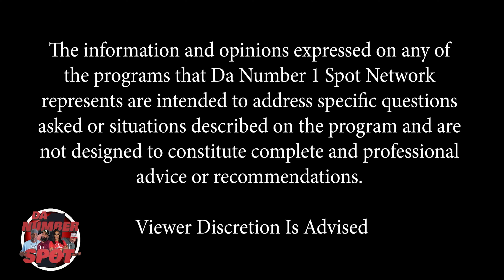NOS Lone Star Series with M3cca [PT2]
Q.U.E. brings you DaNumber1spot "Lone Star Series". In this episode, we chop it up with Artist

M3cca shares her journey in artistry as she speaks about her celestial salutation, space gospel, utilizing music to teach, and much more!

Da 1# Spot Variety Show is a platform for entertainers and business owners. We
provide an outlet for others to be seen and heard. Da Number 1 Network supports
local and nationwide artist as well as businesses in their efforts for exposure.

Da Number 1 Spot is produced by Solo 1 Productionz in association with For Life
Entertainment and 4k Films.

Q.U.E’s tagline, “If you aint at the number one spot, you’re number two. And
nobody remembers number two. Remember that Baby!” signifies to always strive
for greatness in whatever you do.

This video is intended for public expression, and NOT intended to promote or
incite violence.

QUE Wardrobe provided by:
Entrepreneurs Inc Ensemble EIE

Interview Videos are produced and edited by:
Solo 1 Productionz

F. D. Brisco III associate of Brothers For Life

F. D. Brisco III social

F. D. Brisco III wardrobe is provided by:
Richest For Life and Entrepreneurs Inc Ensemble